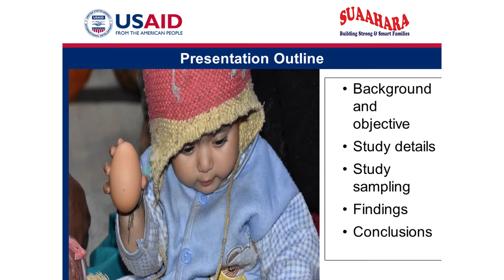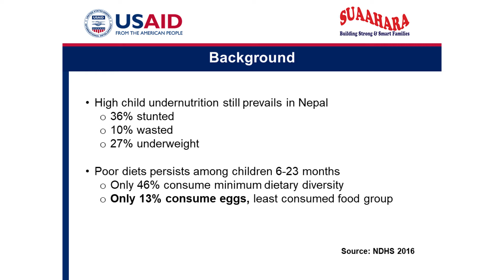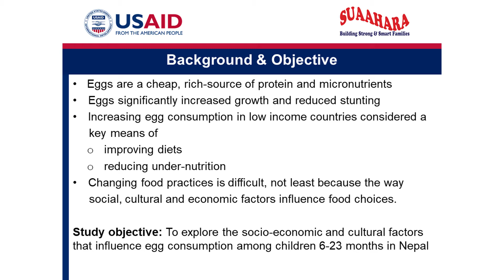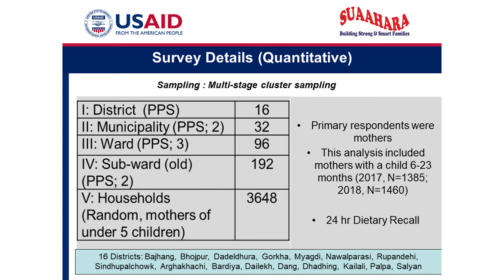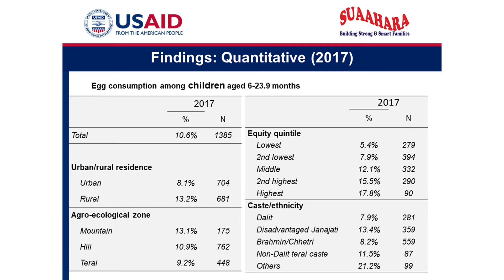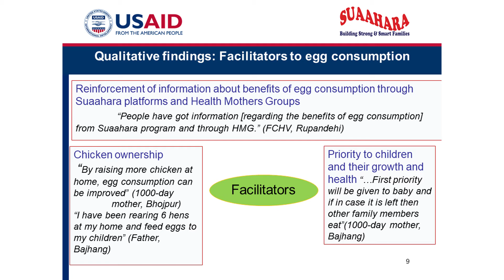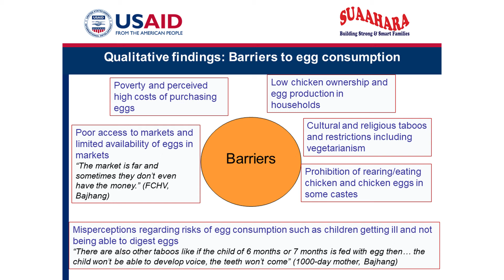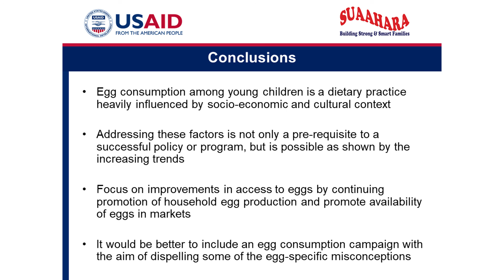Socio Economic and Cultural Factors Influence Egg Consumption Practice - Femila Sapkota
Femila Sapkota presents on "Socio Economic and Cultural Factors Influence Egg Consumption Practice among 6-23 Months Children in Nepal" during the 7th Annual Scientific Symposium held in Kathmandu, Nepal.